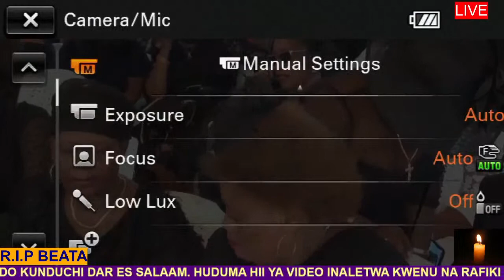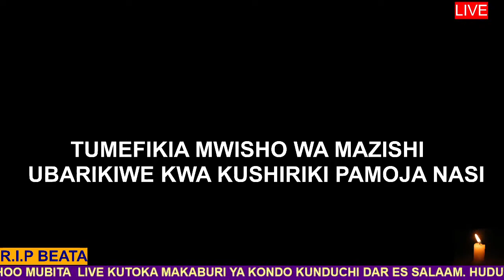🔴 LIVE MAZISHI YA BEATA ELIMHOO MUBITA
Live kutoka Makaburi ya Kondo Kunduchi Beach Dar es salaam